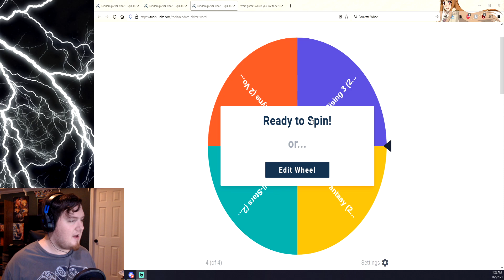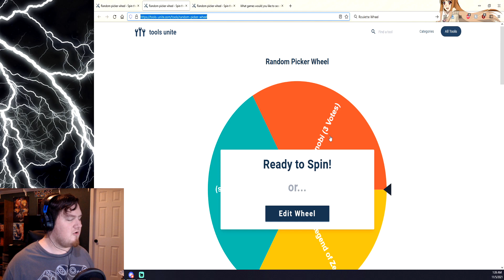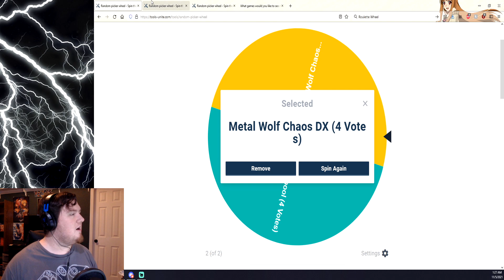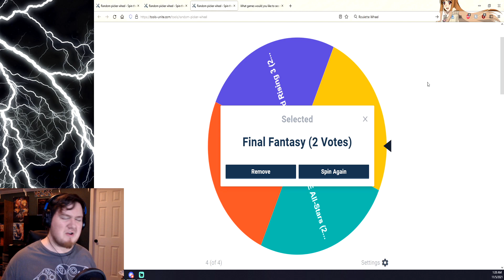Update Vlog- Extra Life 2021 Top 3 Decided!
Hey everyone, small update I wanted to make just before we get to the marathon tomorrow, showing the Top 3 that I will be playing for the first 9 hours of the stream! Thank you again to everyone who voted in the poll, it was greatly appreciated!

"Sprint Race" from the Tetris Effect OST